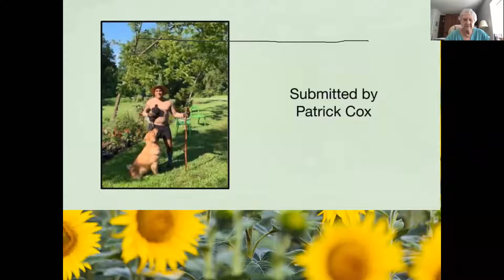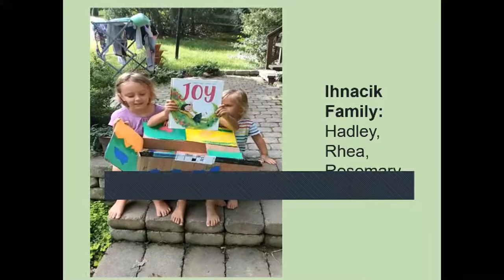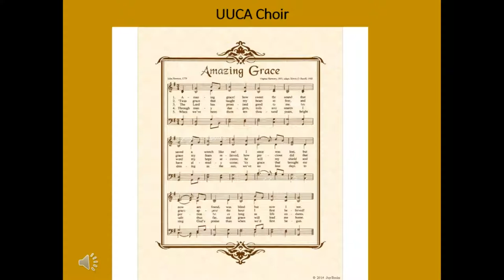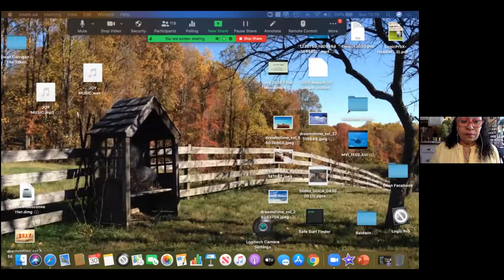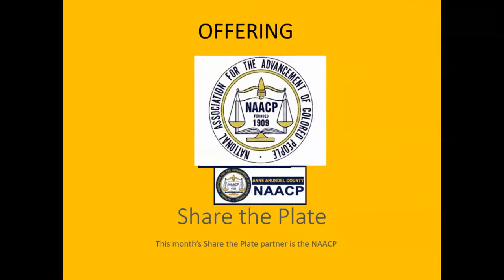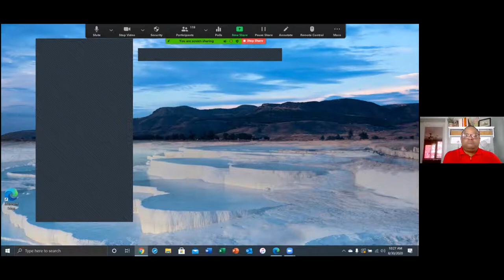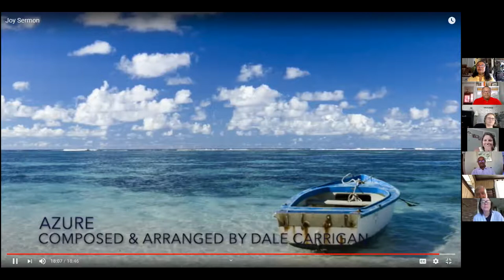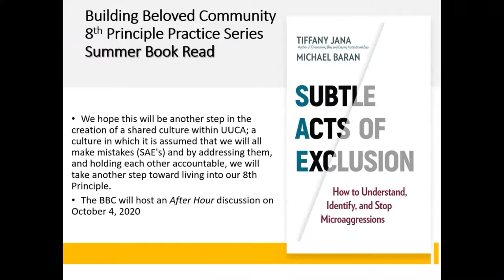UUCA Sunday Service with Jane Carrigan 8/30/20